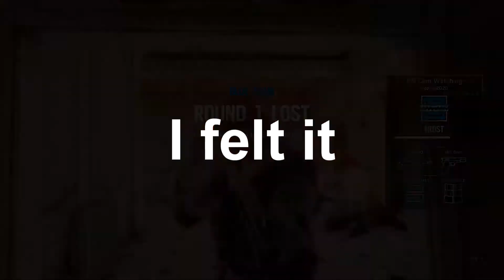Rainbow Six Siege Funny Moments & Epic Stuff - What even is seige